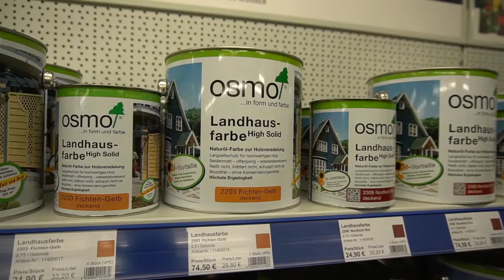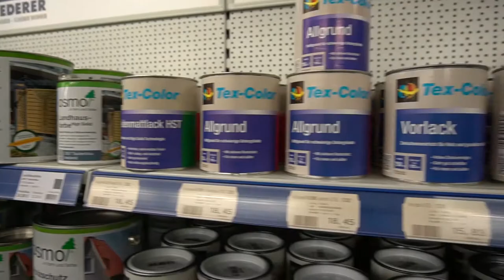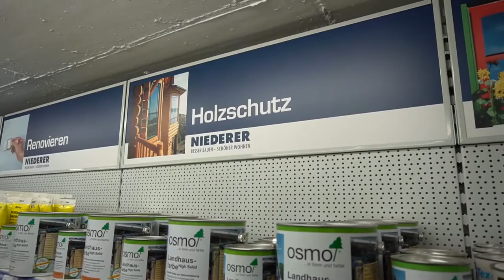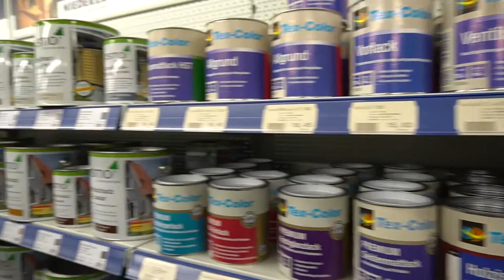20170425 Niederer Gewinnspiel Jürgen Schulze Sven Herzog